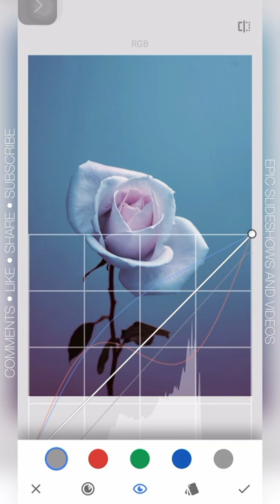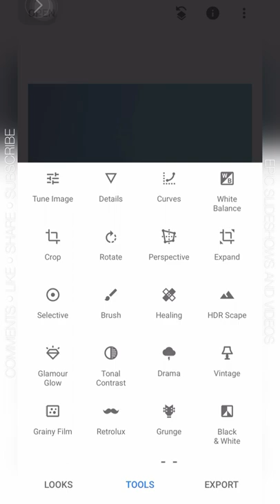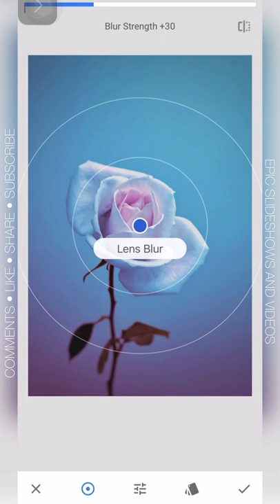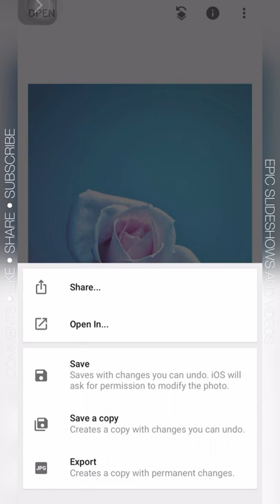7. 𝐻𝑂𝑊 𝐼𝑇’𝑆 𝑀𝐴𝐷𝐸 :: 𝑆𝑁𝐴𝑃𝑆𝐸𝐸𝐷 𝐴𝑃𝑃. :: 𝑄𝑈𝐼𝐶𝐾 𝐴𝑁𝐷 𝐸𝐴𝑆𝑌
To Download the photo ⬇️

Thanks to Kaishin | OneLushLife @onelushlife for making this photo available freely on Unsplash 🎁

TO BE CLEAR THAT THIS CHANNEL IS MEANT TO SPREAD AWARENESS, TIPS,  INFORMATION, EDUCATION AND ENTERTAINMENT ONLY.

APOLOGIES IF CONTENTS ARE AMATEURLY  MADE BUT KEEP ADDING MORE AND MORE FOR EVERYONE AS A SOURCE OF ENLIGHTENMENT.

THANK YOU EVERYONE FOR THE LOVE AND SUPPORT ♥️💋.  MORE 👼BLESSINGS TO YOU ALL.